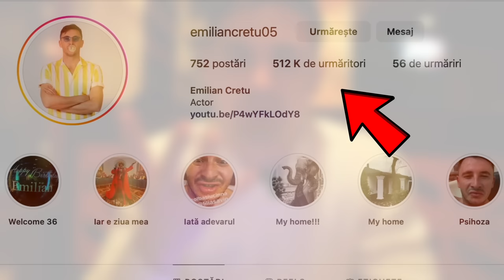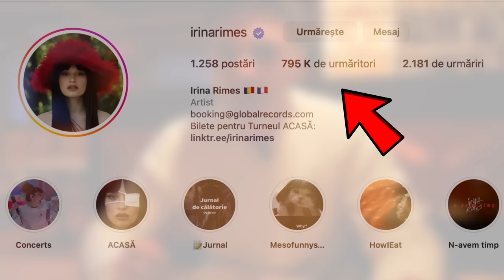TESTEZ MANCAREA PREFERATA A VEDETELOR DIN MOLDOVA - Emilian Crețu?!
Care vedete am ales? Care e mâncarea lor preferată? La cine e cea mai scumpă? Care e cea mai gustoasă? Toate astea le veți vedea în acest video!